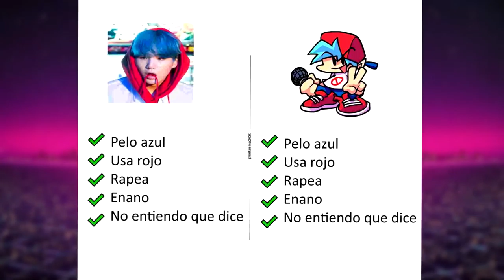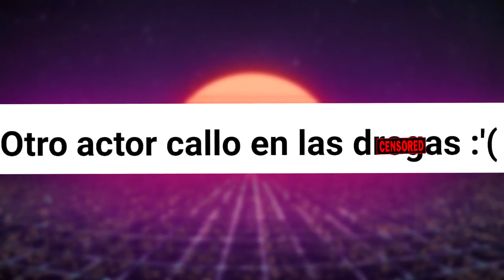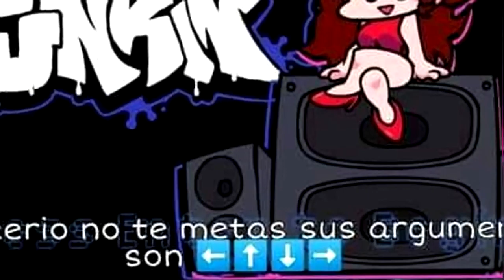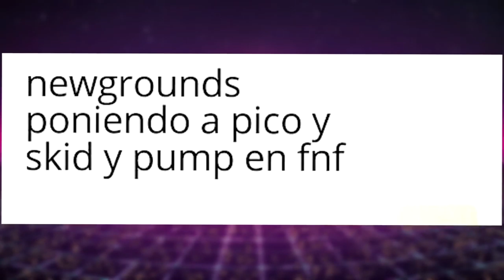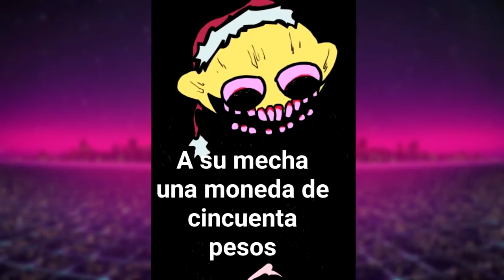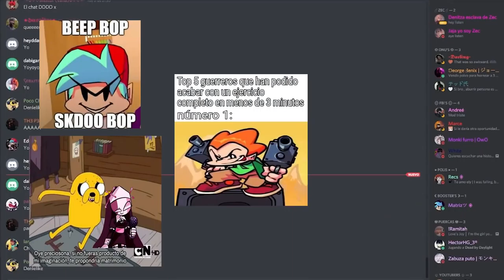MEMES DE FRIDAY NIGHT FUNKIN' MEMES DE FNF #15